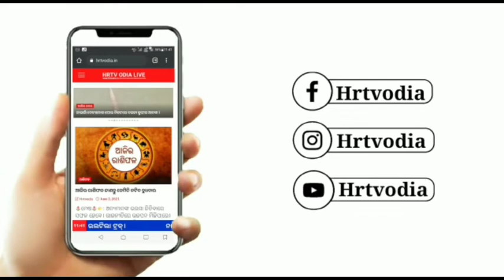ସାମ୍ବାଦିକଙ୍କୁ ହତ୍ୟା ଧମକ, ଅଭିଯୁକ୍ତ ରାଜାବାବୁ ସ୍ୱାଇଁ କୋର୍ଟ ଚାଲାଣ ! !